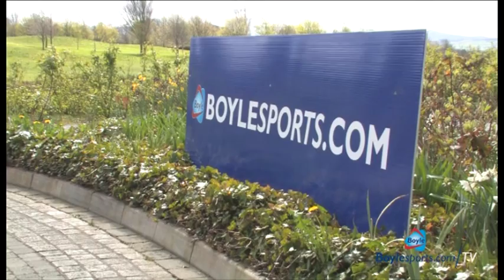Eamonn Coghlan speaks to Boylesports about Irish sport